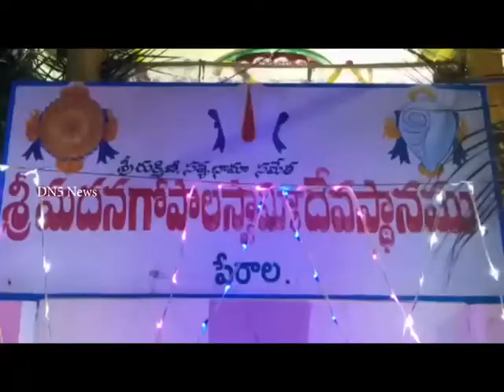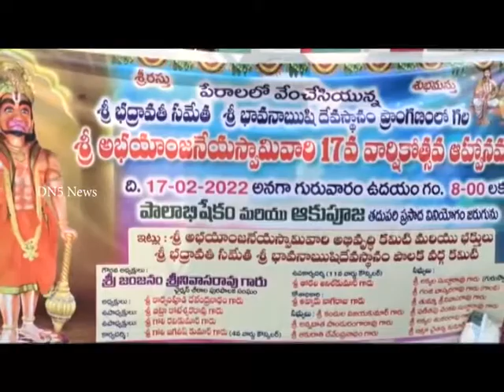16 02 2022 News Bulletin || DN5 News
01. సిఎం వైఎస్‌ జగన్‌ను మర్యాదపూర్వకంగా కలిసిన నూతన డిజిపి కసిరెడ్డి రాజేంద్రనాద్‌రెడ్డి
02. జగనన్న గోరుముద్ద అమలుకు గుంటూరులో అక్షయపాత్ర వంటకేంద్రాన్ని పరిశీలించిన గృహనిర్మాణ శాఖ మంత్రి శ్రీరంగనాధరాజు
03. వివేకా హత్యకేసులో సిఎం జగన్ రెడ్డిని సిబిఐ విచారించాలన్న టిడిపి పొలిట్ బ్యూరో సభ్యులు బోండా ఉమామహేశ్వరరావు
04. ప్రకాశం జిల్లా చీరాలలో జగనన్న స్వచ్ఛ సంకల్పం - ప్రతిఇంటికీ మూడు బుట్టల పంపిణీలో పాల్గొన్న కరణం వెంకటేష్‌
05. వైభవంగా ప్రకాశం జిల్లా చీరాల-పేరాల మదనగోపాల స్వామి దేవాలయంలో రుక్మిణి సత్యభామ సమేత మదనగోపాలస్వామి బ్రహ్మోత్సవాలు
06. చీరాల-పేరాల శ్రీ భద్రావతి సమేత శ్రీ భావనారుషి ఆలయ ప్రాంగణంలోని అభయ ఆంజనేయ స్వామి 18వ వార్షికోత్సవం
07. ప్రకాశం జిల్లా చీరాల గంజిపాలెంలో మహాలక్ష్మి అమ్మవారికి వైభవంగా బోనాల పండుగ మహోత్సవం
08. కాంట్రాక్టు, ఔట్‌సోర్సింగ్‌ ఉద్యోగులకు కనీస వేతనం రూ.20వేలు ఇవ్వాలన్న సిఐటియు జిల్లా నాయకులు పివి శేషయ్య
09. ఖాళీ కంచాలతో విఆర్‌ఎల నిరసన - హనుమంతునిపాడులో 9వరోజుకు చేరిన విఆర్‌ఎల దీక్షలు